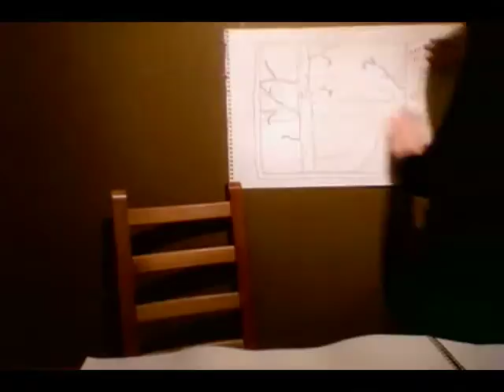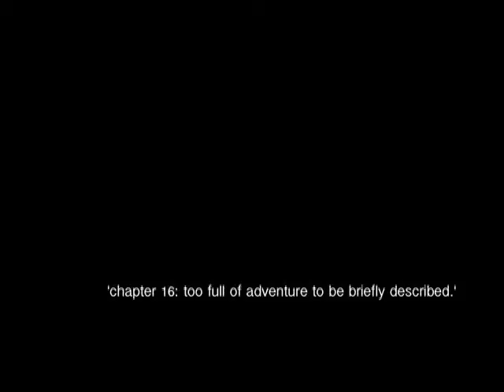for a friend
i draw with cats and make snow and re-word literature and i fall in love